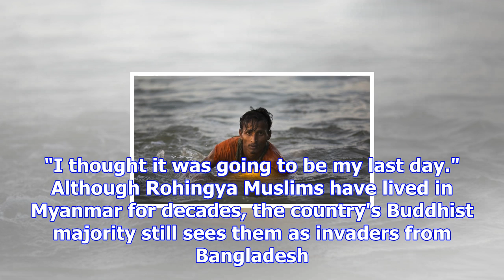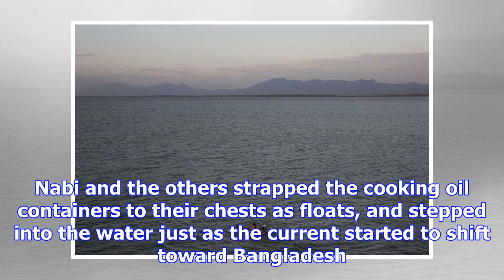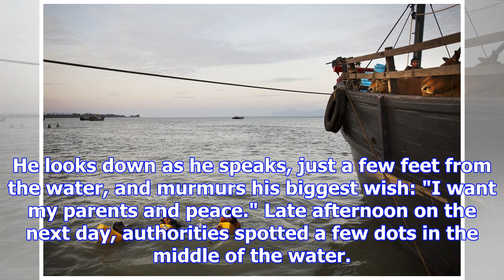Rohingya float across river to flee myanmar violence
SHAH PORIR DWIP, Bangladesh - Nabi Hussain owes his life to a yellow plastic oil container. The 13-y...